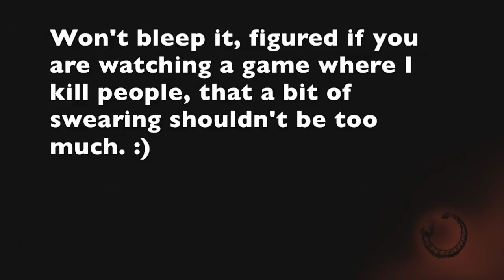Sleeping Dogs LP #29 "Initiation"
We get to meet a couple of contenders for the new boss.

Game: Sleeping Dogs
Episode: Initiation
Let's Play #029
Date Played: March 22nd, 2014
Platform: Xbox 360
Developer: Square Enix/United Front Games

Square Enix ToS
No Commercial Use: We don't permit our materials to be used to make money or to gain any other financial benefit. That means you can't sell our game content as if it were your own, and you can't use it to help sell other products or services. Similarly, you can't use Square Enix materials if you require a paid subscription for people to view it or you otherwise make money or some other financial benefit from it. However, we don't mind if you monetize via advertising through partner programs like YouTube.com, Twitch.tv, Ustream.tv, or similar video sharing services.

Only Square Enix Music: Some of our games contain music that we don't own and merely license. Usually you'll be able to recognize this (such as the radio music in Sleeping Dogs), but we understand it won't always be clear. As a result, your video could be subject to automated filtering by the owner of the recording or composition. If you're unsure about a particular song, please check the game credits.

No Pre-release Footage: Unofficial footage of our games, including leaked footage, may not be posted online prior to the official release date, regardless of how the game or footage was obtained. If you receive an online "strike" by violating this guideline, we may not agree to remove it.

No Spoilers: Spoilers can ruin a player's game experience, so we ask you not to post them. Walk-through videos are generally ok, but the last hour of any game should not be posted earlier than one week after release.

No Unauthorized Use or Copying: You still have to follow the terms of our software licenses, which means that you cannot modify any of our games without our permission and you cannot copy, reverse engineer, stream, distribute, broadcast or do anything else with the game software which would be in breach of the applicable end-user license.

Unofficial Video: You must be clear to your audience that your usage is not sponsored or endorsed by Square Enix. It's a problem if someone is apt to be confused and think that your video is official.

No Ripping or Extracting Files: You may not split our videos (vocal, music, visual, etc.) and distribute components as separate assets.

Our Trademarks: You may not use our trademarks (including, for example, the game title or our company name) other than to describe the fact that your Game Video is about one of our games. Use of our logos is not permitted at all.

Don't Be Offensive: We don't want our materials to be used in an offensive way, so we won't tolerate uses that are racist, sexist, homophobic, sexually explicit, hateful or otherwise inappropriate or illegal (such as piracy sites).

Don't Mix Our Materials With Those of Other Publishers: This confuses ownership and gets very messy.